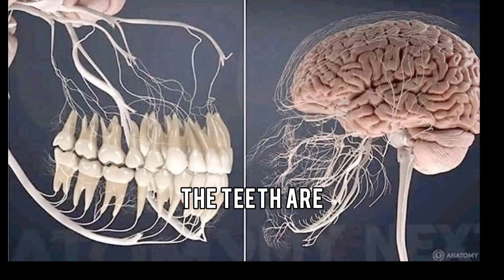How Poor Oral Health Promotes Systemic Bad Health - Dr Dominik Nischwitz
Timestamps:
01:00 Who Is a Biological Dentist
02:59 Your Teeth Are an Organ
10:15 Cause of Weak Teeth and Tooth Decay
16:45 Foods Good for the Teeth
18:20 How Poor Oral Health Promotes Bad Health
26:30 Steps to Fixing Your Teeth
30:00 Dangers of Metal Fillings
36:19 Natural Oral Health
42:15 Safe Materials to Keep In Your Mouth
47:01 Brushing Your Teeth and Mouth Wash
58:31 Mouth Breathing and Jawline

Health Starts In Your Mouth Book